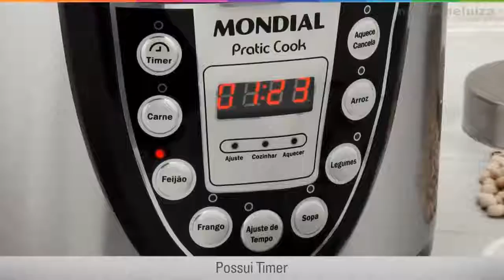Panela Elétrica de Pressão Mondial - (Link de venda abaixo)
(Caso não estiver mais o produto na loja, você poderá ser redirecionado para página inicial do site)

NO DIA 08/10/2019 ESTÁ CUSTANDO R$ 227,91
OU 5x de R$ 47,98